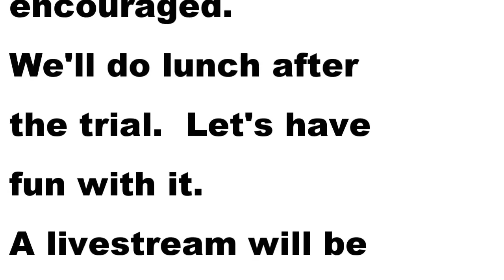The Trial of Shire Dude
You are hereby invited to the trial of Shire Dude!

1Mf8MJ3nj7rcyE8ekc6MUxz1SG7odWzsjC
DFbSQFjcd4YaxKzMTHGqX9pYxkU2ZdjbE5